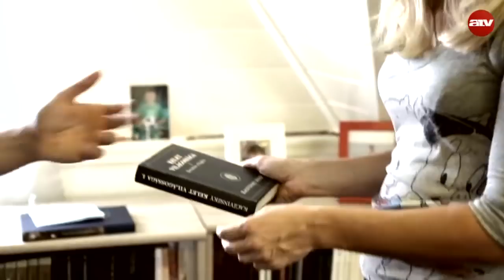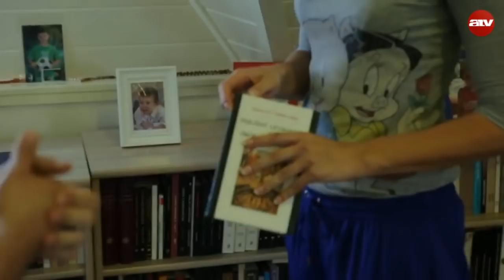Magánszféra 2016.09.21. - 2. rész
A műsor vendége Vona Gábor.